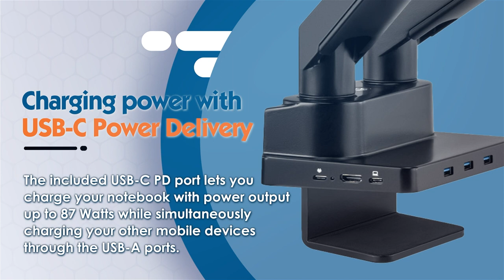Aluminum Gas Spring Dual Monitor Desk Mount with 8-in-1 Docking Station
With this integrated monitor mount and docking station from Manhattan, you can transform your (home-) office dream desk into an ergonomic reality and reclaim valuable workspace
These monitor arms simply require a little touch to shift your panels to the ideal viewing angle for you since they employ a gas spring to hold your displays in place.
The 17" to 32" monitors supported by the dual-monitor VESA mount can each hold up to 9 kg (19.8 lbs) in weight.
Model #461887